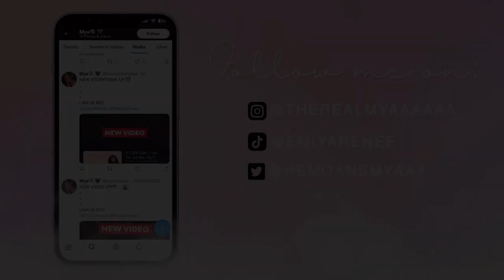OUR MORNING ROUTINE !🤍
You guys wanted a morning routine & here it is!